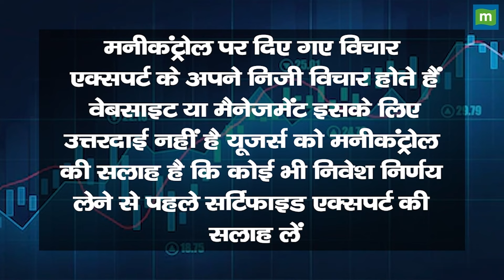बैंक, NBFC के लिए क्या है RBI का नया नियम!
इंफ्रा प्रोजेक्ट की फाइनेंसिंग को लेकर RBI NBFCs पर सख्ती बढ़ा रहा है. नए नियमों के मुताबिक bank और NBFC को 5% की अतिरिक्त प्रोविजनिंग करनी होगी. क्या फर्क पड़ेगा इससे और इस नये नियम के बाद किन स्टॉक्स पर दबाव पड़ सकता है